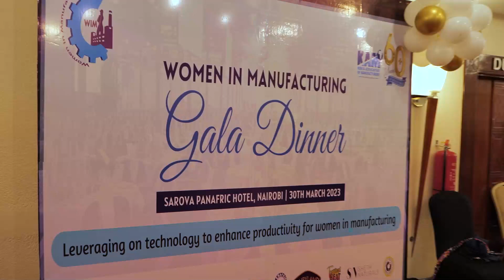Glitz and Glamour at the Women in Manufacturing Gala Dinner || WIM 2023